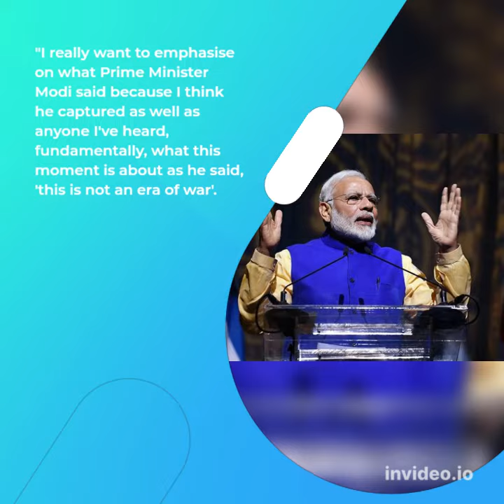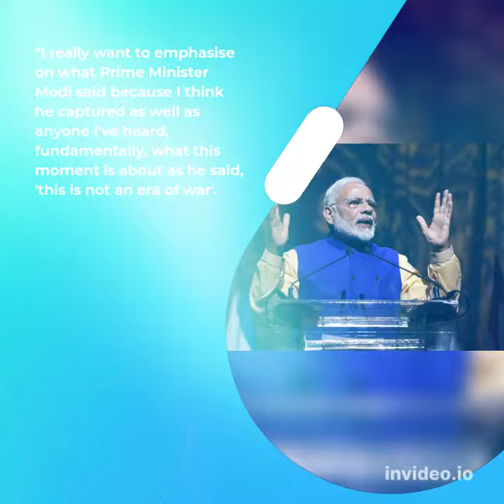"We Couldn't Agree More": US Reiterates PM's Comment On Ukraine Conflict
New Delhi: The US today reiterated Prime Minister Narendra Modi's recent comment on the Ukraine conflict -- that "this is not the era of war". Citing the remark during a discussion with foreign minister S Jaishankar, US Secretary of State Antony Blinken said, "We couldn't agree more".
During a bilateral meeting with Russian President Vladimir Putin on the sidelines of the Shanghai Cooperation Organisation summit in Samarkand, PM Modi had said "this is not an era of war". The remark was seen by many nations as a public rebuke. Many in the US government had welcomed the comment.

Russian ambassador to India Denis Alipov had brushed it off, saying "The West uses only those quotes that suit them while ignoring other parts".

Speaking at a joint press appearance with Mr Jaishankar today, Mr Blinken said that the US has tried everything possible to avert the Ukraine conflict through diplomacy.

"Unfortunately, tragically, President Putin pursued his aggression, nonetheless. And now not just the Ukrainian people, but also the world are reaping the consequences," he said.

"I really want to emphasise on what Prime Minister Modi said because I think he captured as well as anyone I've heard, fundamentally, what this moment is about as he said, 'this is not an era of war'. We could not agree more," Mr Blinken said in response to questions.

"I think it's very important... that a voice as consequential as India's make themselves heard. And that's why I thought that the Prime Minister's comments were so significant," he added.

The US, Mr Blinken said, has tried everything possible to avert the Ukraine conflict through diplomacy. Now only one person has the ability to stop the hostilities and that's Mr Putin. "If Russia stops fighting, the war ends. If Ukraine stops fighting, Ukraine ends," he added.

Mr Jaishankar is on a visit to the US for bilateral consultations with several ministers, including his counterpart Mr Blinken.

Briefing the media after the meeting, Mr Jaishankar said the discussion was on political coordination, and assessment on regional and global challenge.